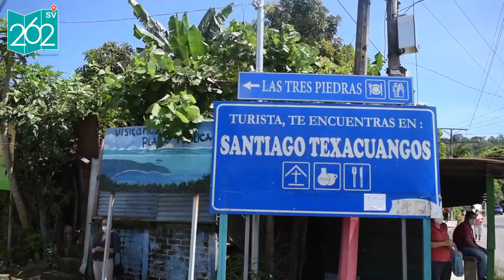Santiago Texacuangos 12/262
Santiago Texacuangos es uno de los 6 municipios que conforman la bella Ruta Panorámica, se ubica en la zona sur del departamento de San Salvador a unos 20 minutos del centro de la capital (en automóvil).

Desde la plaza central donde se encuentra su iglesia de la época colonial, puedes disfrutar de distinta gastronomía típica, eventos artísticos, ventas de artesanías y de una vista increíble hacia el Lago de Ilopango; y si quieres disfrutar de la naturaleza del Lago, te recomendamos que vayas a la Playa Joya Grande, que disfrutes del sol y tomes un viaje en lancha hacia sus islas, sin duda será una experiencia inolvidable. Su linda gente emprendedora te recibirá con una sonrisa y te ofrecerá una amplia variedad de productos artesanos, así que ¡Déjate soprender por este hermoso municipio! (Recuerda tomar todas las medidas biosanitarias) 🇸🇻⛰☕️🛻🏝🦆🛣🍃
Música 100% salvadoreña 🇸🇻
Canción: Piel de Luna
Artista: Orquesta Santiagueña
Agradecemos por el apoyo en el recorrido a:

Joyería Artesanal Delmi arte y diseño